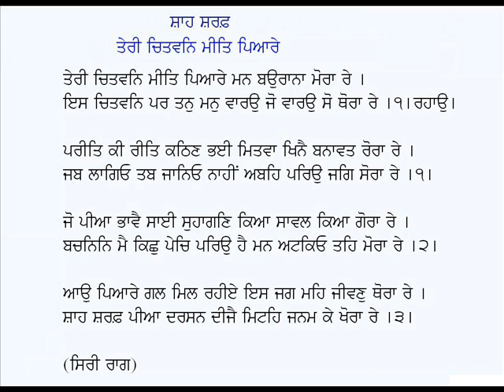Teri Chitvan Meet Piare-Kalam Shah Sharaf (Punjabi Sufi Poetry)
Kafi: Teri Chitvan Meet Pyare
Poet: Shah Sharaf-Sheikh Sharaf
Voice: Karamjit Singh Gathwala